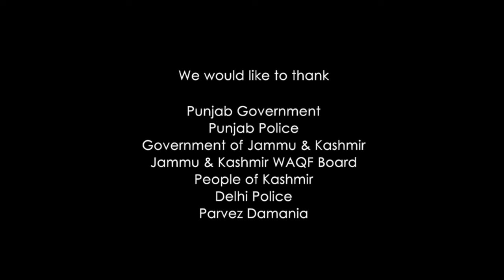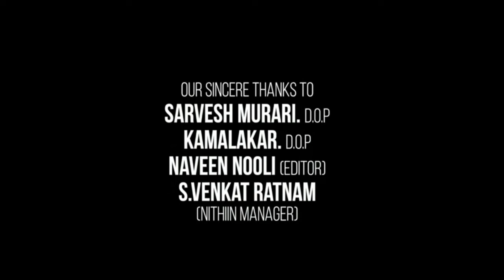Boyz 4 Full HD Movie | Ritooja Shinde | Jui Bendkhale | Ritika Shrotri | Story Explanation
This is not a movie video. In This Video we discussing on Boyz 4 Movie Trailer Review, interesting facts and Story Explanation.